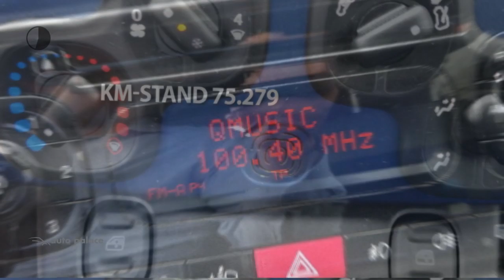Fiat Panda TwinAir 65PK LOUNGE|GETINT GLAS|AIRCO|BLUETOOTH